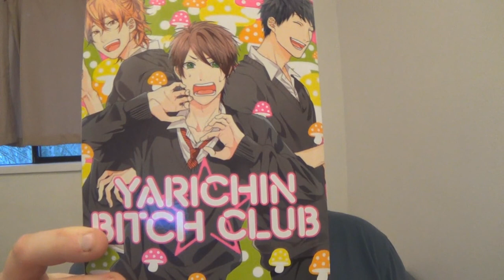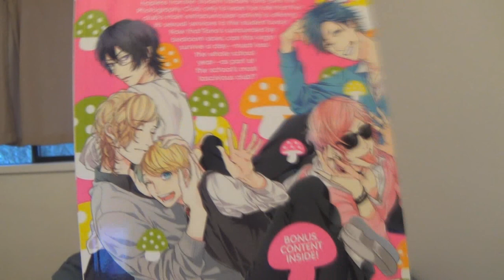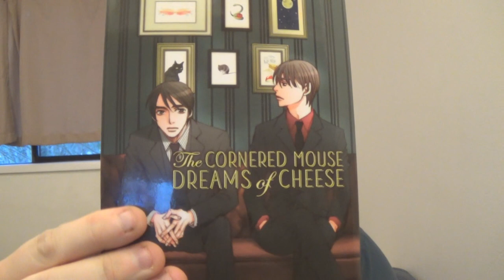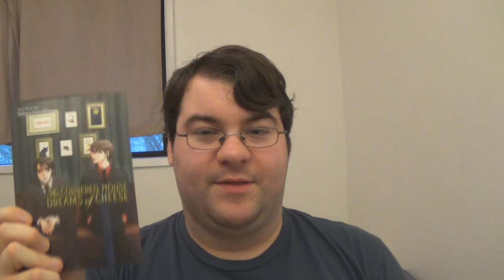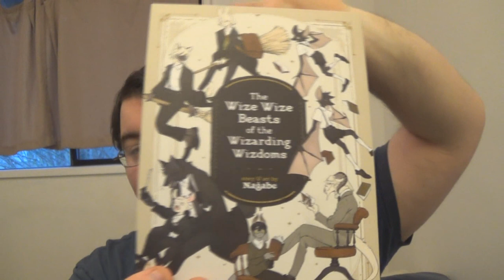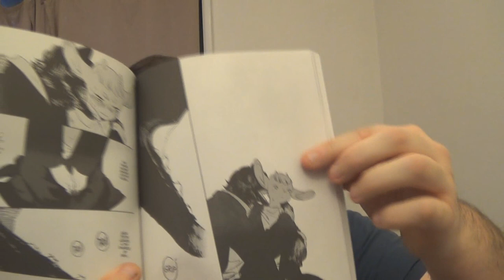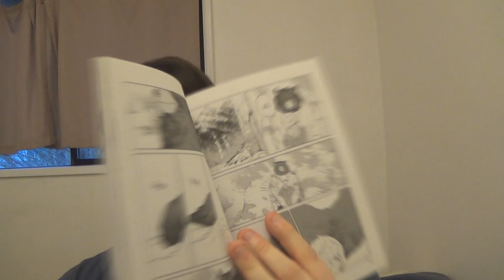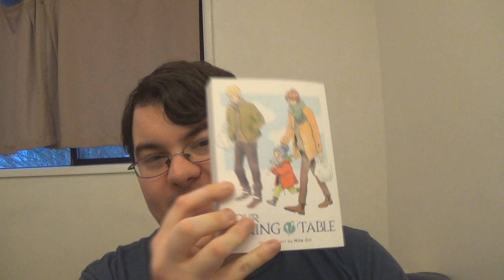BL Manga Reviews Eleganza! - Wholesome and Hole-some Manga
In which I review four different BL titles for your enjoyment!

Manga discussed in this video: Yarichin Bitch Club by Ogeretsu Tanaka, The Cornered Mouse Dreams of Cheese by Setona Mizushiro, The Wize Wize Beasts of the Wizarding Wizdoms by Nagabe, and Our Dining Table by Mita Ori.

My links!